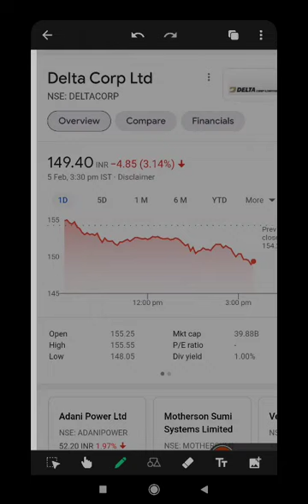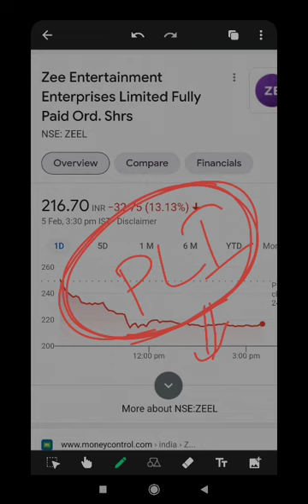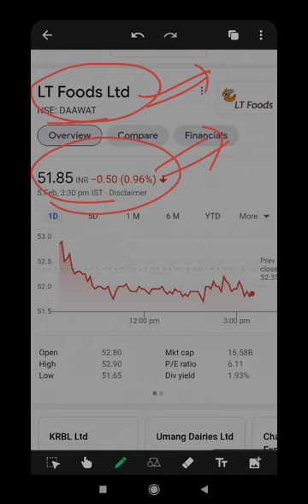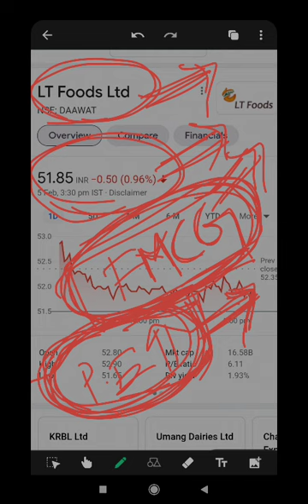15 out of 20 stocks